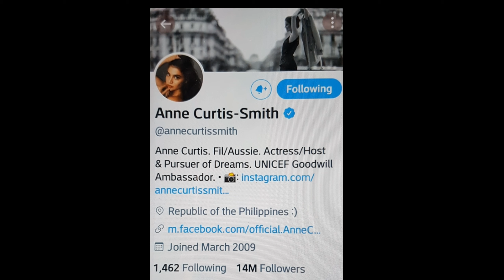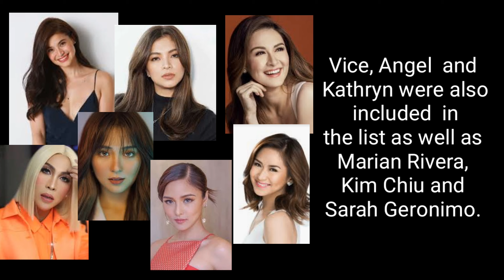Anne Curtis ll First Filipino to Reach 14M Followers on Twitter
Anne Curtis is 36 years old Filipino-Australian actress, model t.v.host, vj and recording artist.